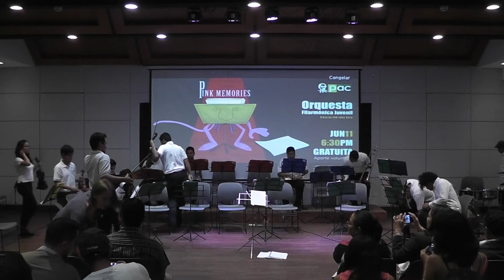Orquesta Filarmonica Juvenil de Nicaragua. Dirección: Irma Koch.-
Presentacion en el Centro Cultural Pedro Antonio Cuadra. 11 de Junio de 2015.-